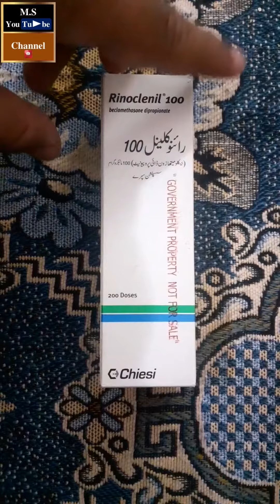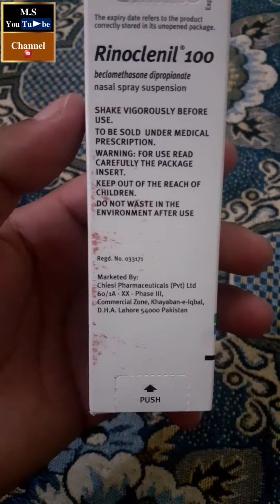rinoclenil 100 nasal Sapre uses in Urdu | how to use rahiniclinal nasal spray | ms YouTube channel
nak ki gadudon k liye mufeed rahiniclinal spray rahiniclinal spray ka kis tarha istmal kiya jata hai mukamal trika
rinoclenil 100 nasal spray uses,
rinoclenil 100 nasal spray uses in urdu,
rinoclenil 100 nasal spray,
nasal spray in pakistan

nak ki gadudon k liye mufeed rahiniclinal spray
without background music